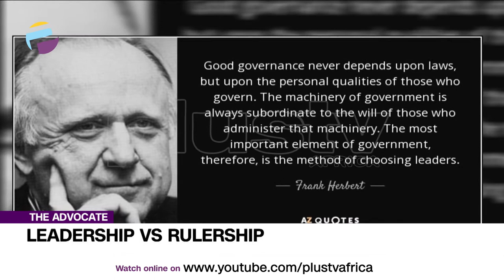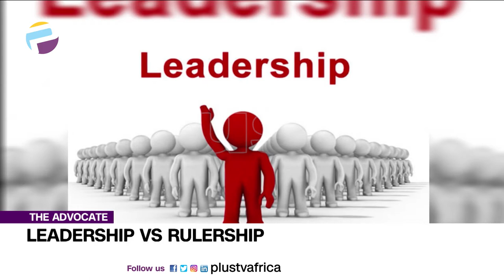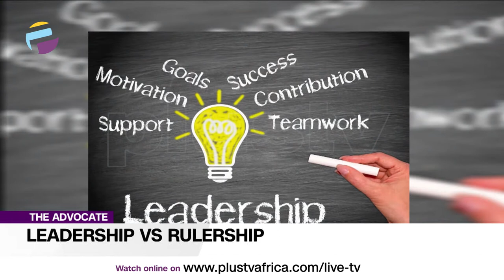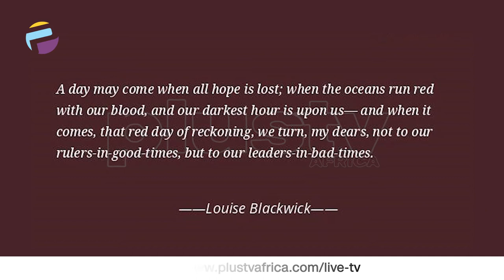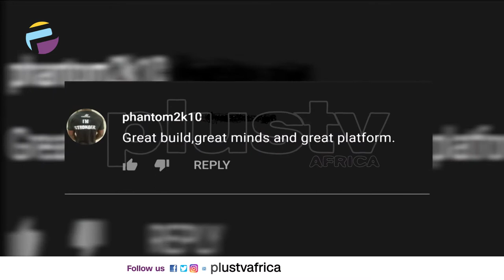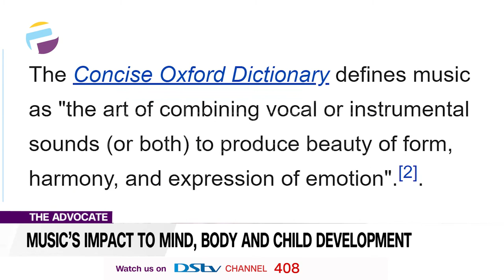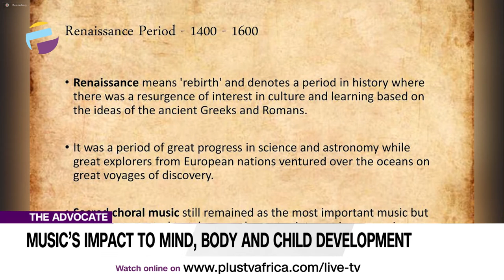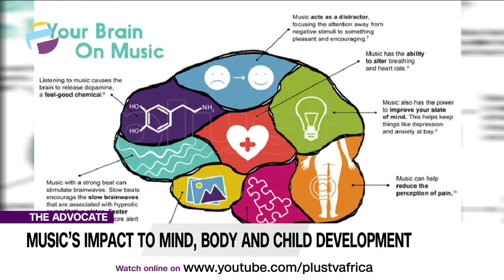Youths Political Literacy, Basis For Leadership, Music And Child Development | THE ADVOCATE NG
Welcome to the Advocate, where topical issues are discussed in a no holds barred manner, in other words, we call a spade by its name.

Today, my advocacy is based on the whole clamour for restructuring, A good plan or a plot? Kingsley is here to clarify the difference between a leader and a ruler. Yemi who joins us for the first time is taking us on music lessons today as he focuses on the impact of music on the human mind and body. According to Kurt Cobain, “The duty of youth is to challenge corruption”, and Kemak is here to point out the strength of the African and Nigerian youth.

Sit back, your panelists are here to present your Sunday dose of provoking thoughts with no holds barred after this break.

Advocates For The Week:
Kunle Lawal
Kingsley Ezeme
Yemi Ladejo (Zoom)
Kemak